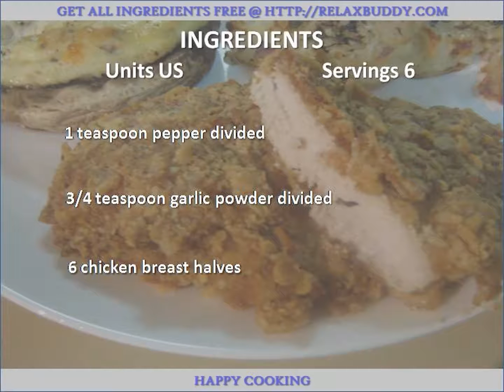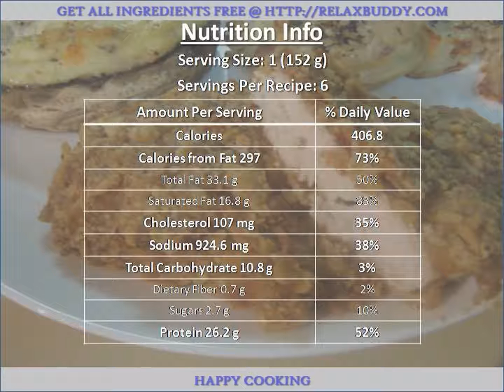Marinated Baked Chicken Breasts recipe